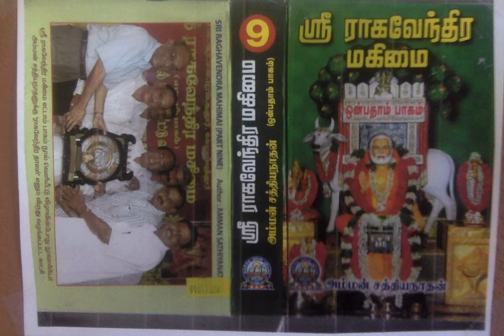Sri Raghavendra Mahimai 9 - கோவைப் புதூரில் ஸ்ரீ ராகவேந்திர மகிமை